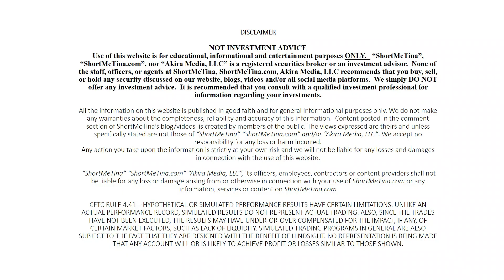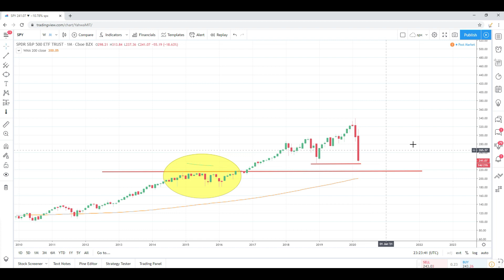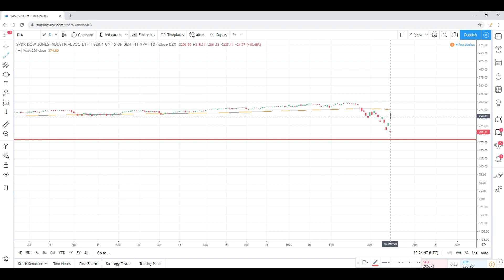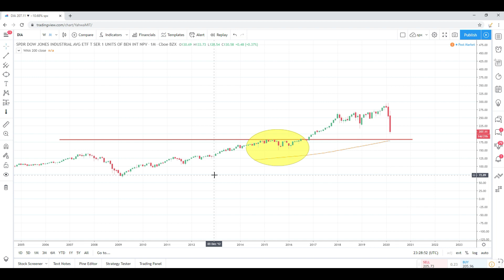Stocks to Buy (Swing Trading and Technical Analysis)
Get 2 Free Stocks on WeBull when you deposit $100 (Valued up to $1400)-WEBULL INVITE CODE BELOW

In this video I discuss my thoughts on the following stocks:

Technical Analysis SPDR S&P 500 ETF Trust (SPY)
00:11-12:39

Technical Analysis SPDR Dow Jones Industrial Average ETF Trust (DIA)
12:39

VALUE?
SUGGESTIONS?
example of topics we discuss within our trading community: Technical Analysis, Best Brokers to use (TD Ameritrade, Robinhood), Chart Patterns, Support and Resistance levels, How to calculate risk/reward, How to calculate stop-loss levels, Swing Trading or Day Trading Strategies, Risk Management, Bull Flags,
Bear Flags, etc.